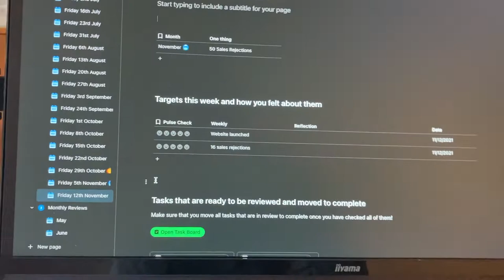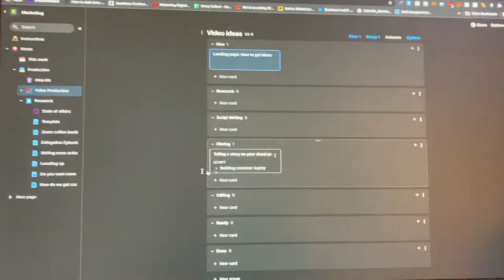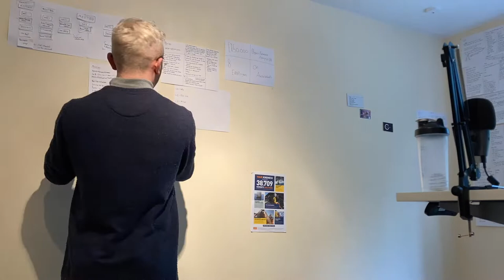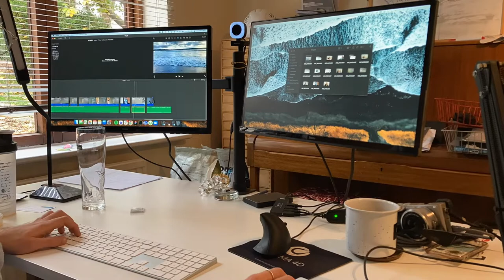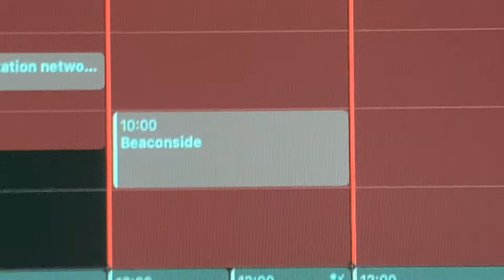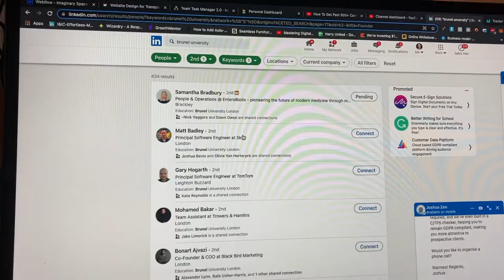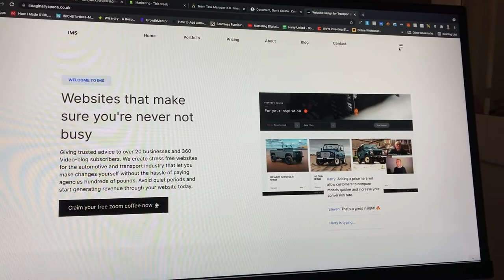I can't believe it took so long to find these... | Building a Webflow Agency - $0 to $100,000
First impressions are always really important and that's something I have been focusing on heavily at the moment.

A new webflow website to better communicate who we are and what we do.

A higher-quality camera and backdrop to make me seem more professional in calls and videos.

It's the little touches that really go a long way!

 - Harry x

p.s I can't believe it took so long to find these... pins... nightmare! :D

 Chapters:

0:00 Monday Marketing Madness
2:41 Setting up my new studio
6:18 Networking presentation
7:48 New recording setup
8:19 It's over 3000!
8:47 New website is live
9:20 A message from me to you x

Join me as I start a journey towards growing my agency from a hobby to a 6 figure business.

I use coda.io for all my planning and documents.